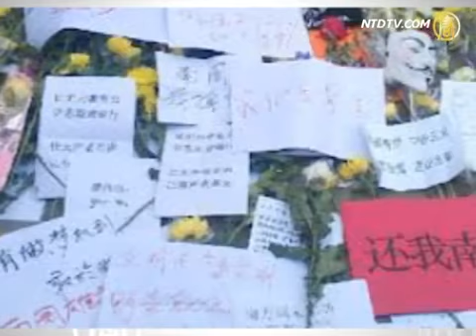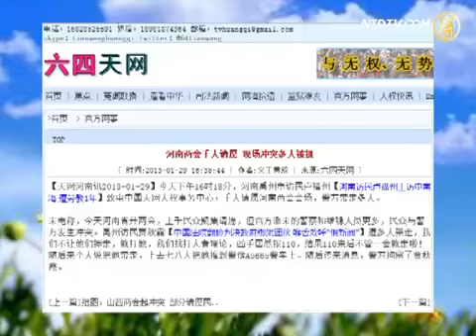Criminal Ring of Sex Videos Investigated, Not Officials Involved